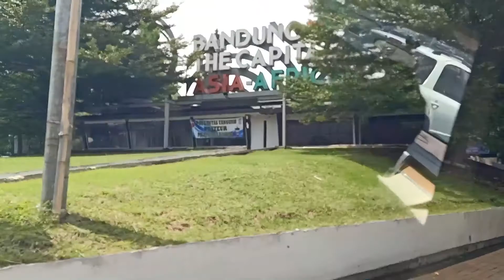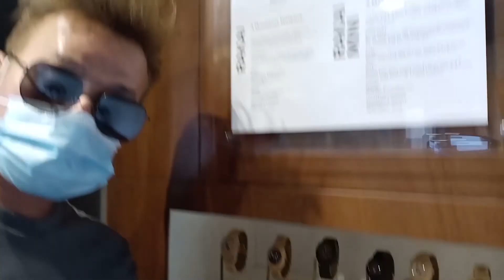TERNYATA BEGINI KANTOR PUSAT DAN SERVICE CENTER JAM TANGAN KAYU MATOA DI BANDUNG!!! - BANDUNG PART 1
Setelah merasakan terjebak dirumah dan ga bisa kemana-mana karena pandemi, akhirnya aku bisa refreshing juga keluar kota. Di video kali ini aku akan ngajak kalian jalan-jalan ke Bandung. Destinasi pertama yang aku datangi adalah Kantor Pusat dan Service Center Jam Tangan Kayu MATOA. Jam Tangan Kayu Matoa sendiri merupakan jam tangan unik yang bahan dasarnya terbuat dari kayu. Jam tangan kayu Matoa ini merupakan hasil karya anak Indonesia loh, produk lokal yang kualitasnya internasional. Selain produk Jam Tangan Kayu Matoa yang sangat berkelas dan kualitasnya tidak perlu diragukan lagi, Service nya juga oke banget, meski garansi sudah habis pemilik jam tangan matoa masih bisa ganti baterai secara gratis alias ga bayar sama sekali. Kalau Jam Tangan Kayu Matoa mengalami kerusakan mesin, biaya perbaikannya cukup murah yaitu hanya Rp 100.000,. mantebbbb banget kan. Nah buat kalian yang penasaran seperti apa Kantor Pusat dan Service Center Jam Tangan Matoa di Bandung, tonton video ini sampai selesai ya.
Danke,
eddieM